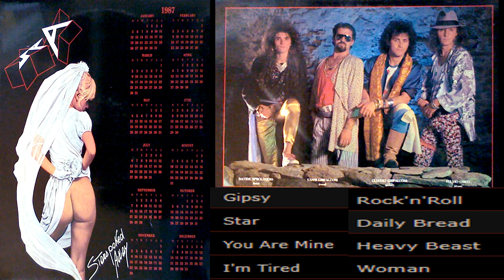S.P.A | Italy | 1987 | Stars Poked Away | Full Album | Heavy Metal | Rare Metal Album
Welcome To The Channel! Our effort would be to continuously bring you the best of Rock/Metal music under this channel.
Also, hit the "Bell" icon to stay updated and help the channel grow. Cheers!
How would you rate this album?
Above 4 scale = Excellent
Above 3 to 4 scale = Great
Above 2 to 3 scale = Good
Above 1 to 2 Scale = Ok
Below 1 Scale = Not upto the mark

This is a metal fan-based channel.
Anyone who wants to promote a band | album | song | merch or anything related to music and stuff can get in touch with us.
| ___Metal Philosopher___ |
"Metal is philosophy. A philosophy of thousand emotions"